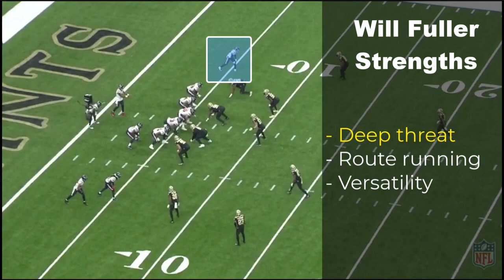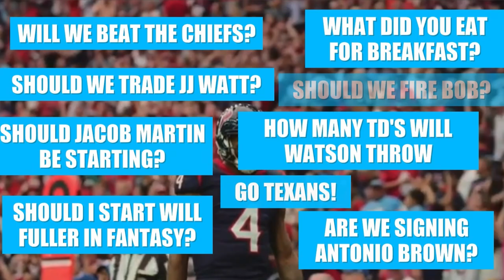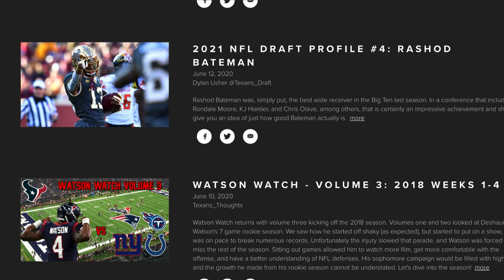Houston Texans Will Fuller Film Breakdown | Best WR on the team | Can he stay healthy tho?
In this video I break down Houston Texans Wide Receiver Will Fuller's 2019 season. I really believe Fuller is one of the most talented WRs in the entire NFL, and I am PRAYING he stays healthy.